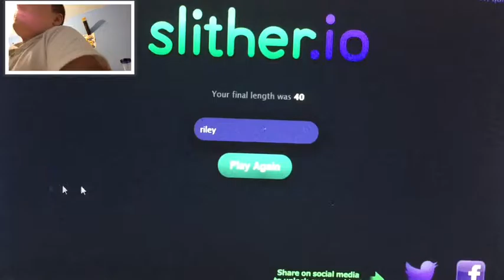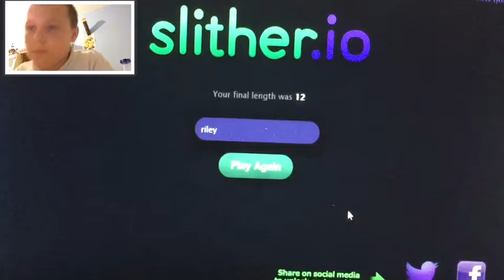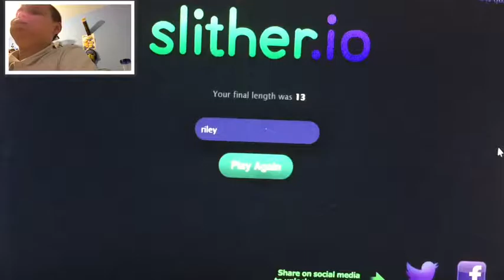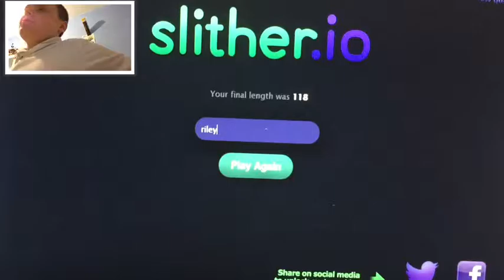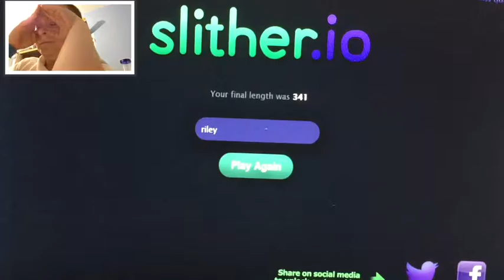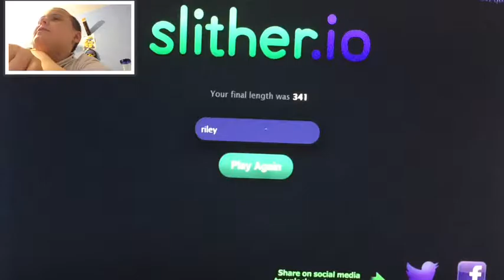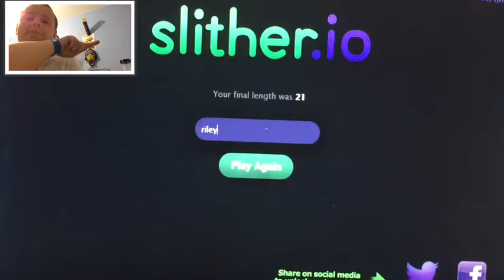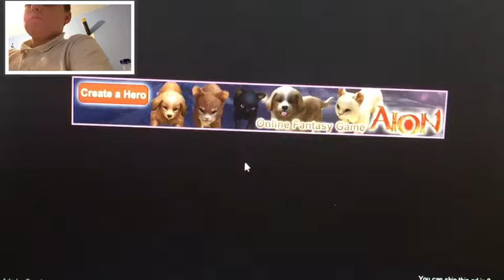More Skins For This!!!! Slither.io Gameplay Part 7!!!